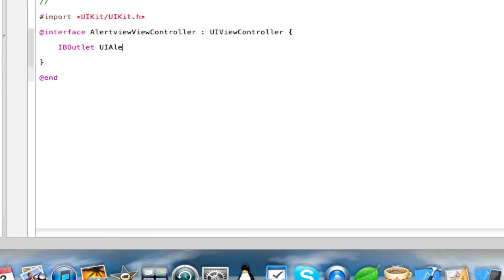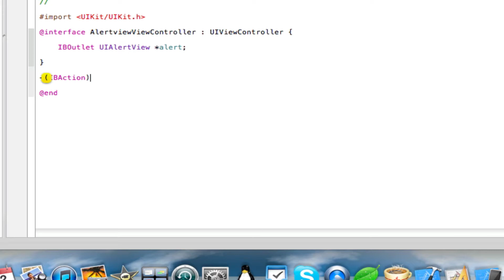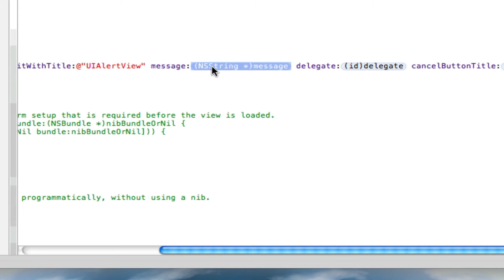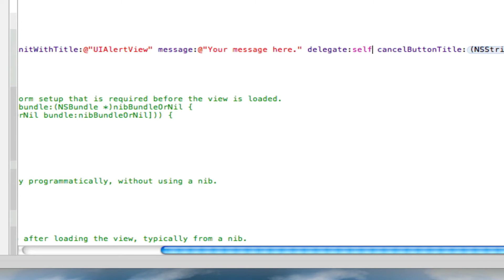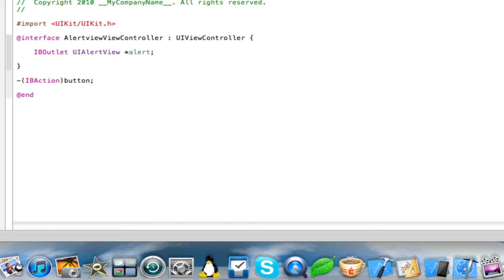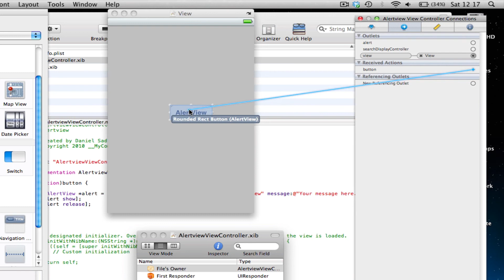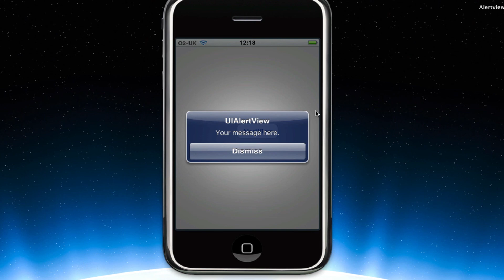X-Code Tutorial - UIAlertView (Part 1)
In this tutorial, I will be showing you how to add an AlertView to your iPhone/iPod Touch and iPad application. This is video 1 out of 2 of my AlertView tutorial. In this video we will be covering the basics of AlertViews. In Part 2 of this video, I will be showing you how to add multiple buttons to your AlertViews and how to add actions to them.